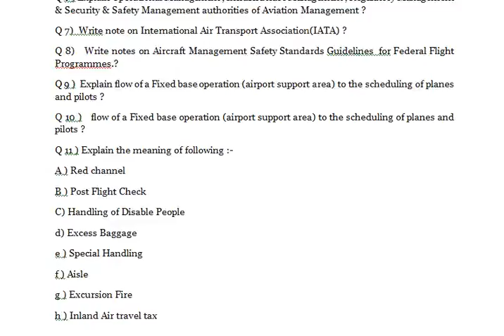Distinguish between trimming and loading Write about the procedure of loading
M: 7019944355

Aviation Management
Q 1 ) Explain Civil Aviation in Aviation Management ?
Q 2 ) Describe Aviation Sector in India with example ?
Q 3) Explain with example Aircraft Regulation and guidance.?
Q 4 ) Explain Air traffic control and its importance ?
Q 5 ) Explain Air Safety Standards In Aviation Industry ?
Q 6 ) Explain Operational Management , Infrastructure Management , Regulatory Management & Security & Safety Management authorities of Aviation Management ?
Q 7)  Write note on International Air Transport Association(IATA) ?
Q 8)   Write notes on Aircraft Management Safety Standards Guidelines  for Federal Flight Programmes.?
Q 9 )  Explain flow of a Fixed base operation (airport support area) to the scheduling of planes and pilots ?
Q 10 )   flow of a Fixed base operation (airport support area) to the scheduling of planes and pilots ?
Q 11 ) Explain the meaning of following :-
A ) Red channel
B ) Post Flight Check
C) Handling of Disable People
d) Excess Baggage
e ) Special Handling
f ) Aisle
g ) Excursion Fire
h ) Inland Air travel tax
Q 12 ) What are the step involved in pre-flight arrangement of an Aircraft ?
Q 13 ) Explain the Procedure of Baggage Handling for an International Flight ?
Q 14 ) What is a Seating Chart ? Describe the seating arrangements in an aircraft ?
Q 15 ) Explain the procedure of post-flight arrangement and differentiate post-flight arrangement from pre-flight arrangement ?
Q 16 ) Distinguish between trimming and loading . Write about the procedure of loading ?

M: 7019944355